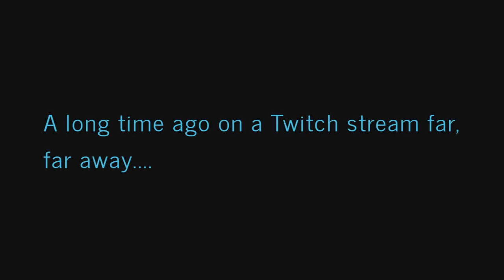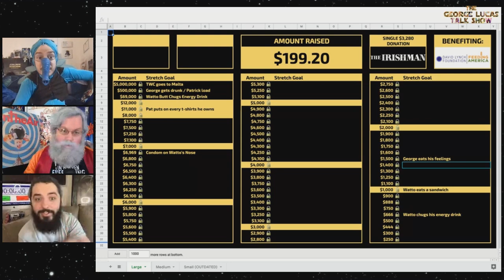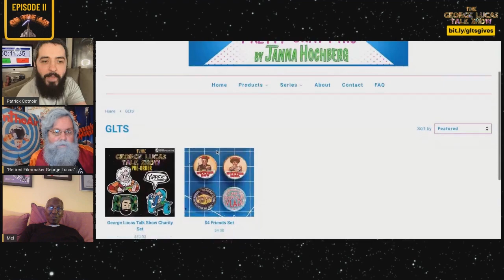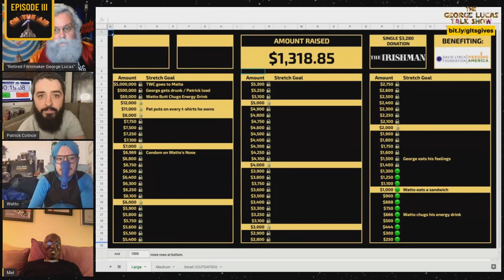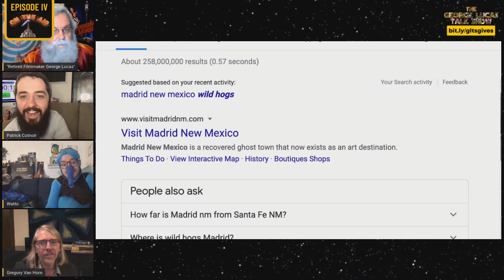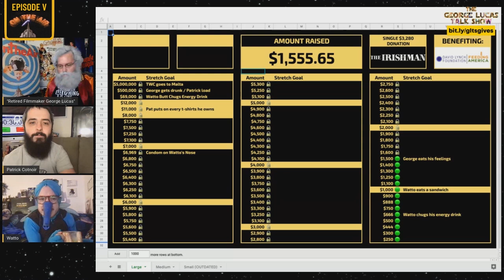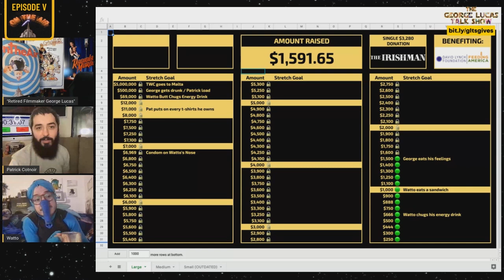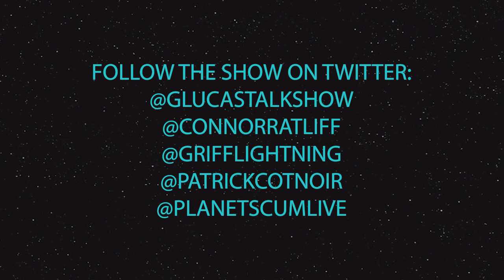The George Lucas Talk Show - LucasLynch, Pt 1, w/ Angelo Badalamenti, Robert Engels, Ian Buchanan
THE GEORGE LUCAS TALK SHOW

LUCASLYNCH: THE RETURN

In the early 1980s, GEORGE LUCAS asked DAVID LYNCH to direct STAR WARS EPISODE VI: RETURN OF THE JEDI, and he said "no, thank you" and made DUNE instead.

Roughly a decade later, both men created madcap comedies about the early days of TV & Radio.  With his TWIN PEAKS partner MARK FROST, Lynch created the sitcom ON THE AIR, which aired on ABC for three weeks before BOB IGER canceled it.  Two years later, George hired MEL SMITH to direct his long-gestating film comedy, RADIOLAND MURDERS, which bombed critically and commercially despite its pioneering use of digital special effects.

Today, THE GEORGE LUCAS TALK SHOW will celebrate the links between these two visionary filmmakers by watching all seven episodes of On The Air back-to-back with Radioland Murders.

Retired filmmaker GEORGE LUCAS (dead-eyed character actor CONNOR RATLIFF) and his talk show sidekick WATTO (co-lead on Amazon's THE TICK, GRIFFIN NEWMAN) will then explore the Lucas/Lynch bond further by watching other things, joined by producer PATRICK COTNOIR (aka SPECIAL AGENT PAT COOPNOIR aka MR C aka DOUGIE JONES) whose twitter is @patrickcotnoir.

They will be joined for the next 9+ hours by a series of SPECIAL GUESTS, all the while raising money for THE DAVID LYNCH FOUNDATION.

GUESTS:
GARY GROSSMAN
MEL JOHNSON JR
ANGELO BADALAMENTI
GREGORY VAN HORN
ROBERT ENGELS
IAN BUCHANAN